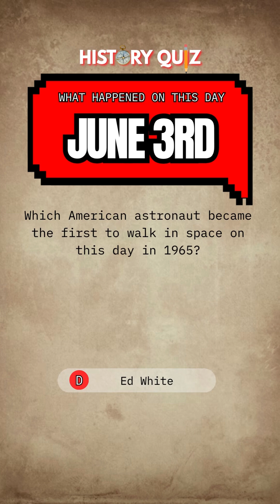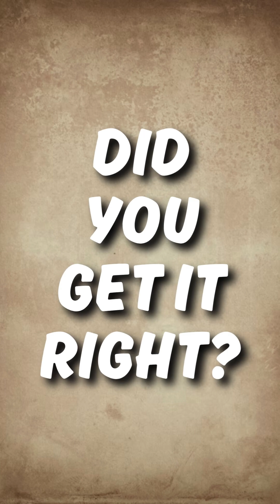June 3rd - On This Day Trivia - The First Spacewalk!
Guess which American astronaut made history today in 1965 by stepping into the great unknown. Comment your answer below!